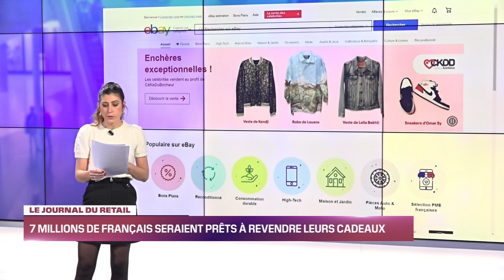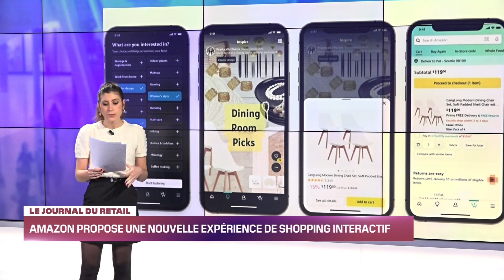Cette semaine dans le Journal du retail:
7 millions de français seraient prêts à revendre leurs cadeaux
Arrêt du catalogue papier chez certains grands distributeurs
Flink, l'acteur de Livraison rapide quitte l'Autriche
Amazon développe une nouvelle expérience de shopping inspirée de Tik Tok
Eva Jacquot, journaliste BFM Business